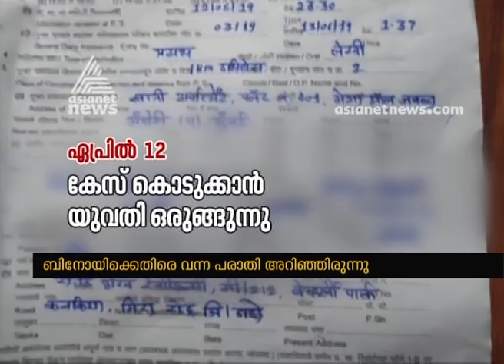Kodiyeri balakrishnan and CPM in crisis after case against Binoy kodiyeri